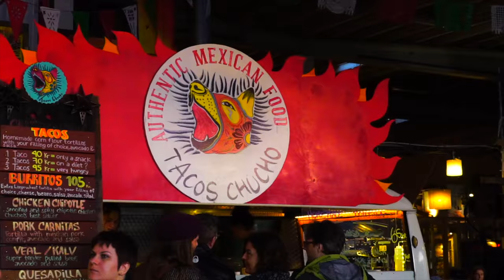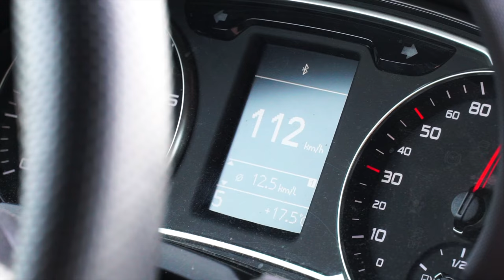SEEING THE WORLD // #1 CITY TRIP COPENHAGEN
Rondreizen en hetzelfde geluksgevoel op jullie overbrengen is mijn doel en hopelijk zal ik daar elke keer een stukje beter in worden.

Tips zijn natuurlijk welkom!

Post Malone - Congratulations remix

Ehrling - This is my passion

Special thanks to Copenhagen Media Center for helping me out with some drone shots. Mine had some issues...